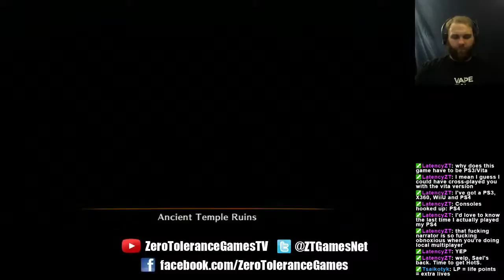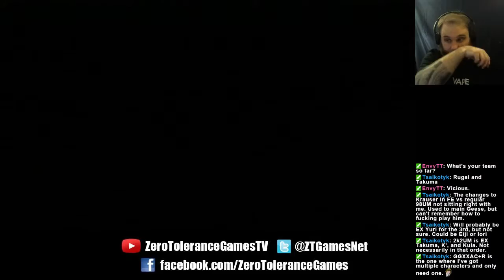Not So Tsaikotyk Tuesday - Dragon's Crown [Part 2] Crowning A Dragon.